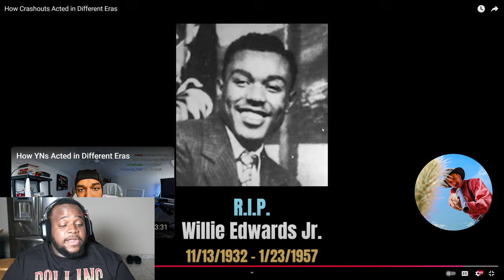Lou Ratchett How Crashouts Acted in Different Eras | Reaction